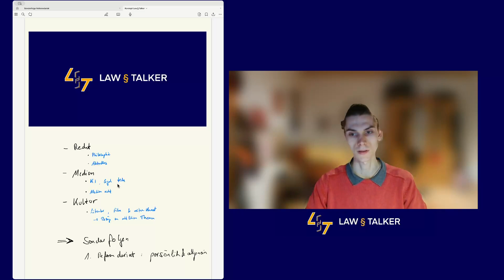Law § Talker Podcast - Neustart und Konzept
Law Talker ist der Podcast für Recht, Medien und Kultur von Jan Stumper.

Jan Stumper ist Volljurist mit Schwerpunkt im Medienrecht. In seinem Podcast diskutiert er - am liebsten mit Gästen - über aktuelle und langfristige Rechts-Themen. Interessant sind aber auch mediale Entwicklungen allgemeinerer Art oder kulturelle Themen, die rechtliche Bezüge aufweisen. Dies vielleicht auch erst auf den zweiten Blick.